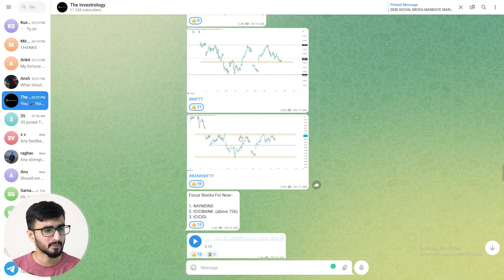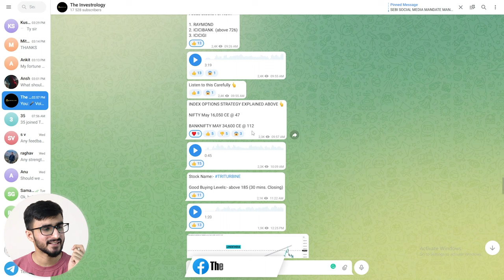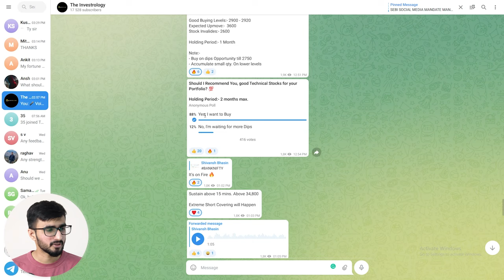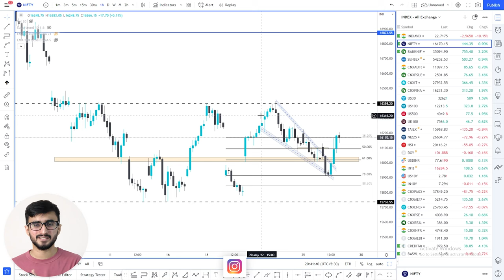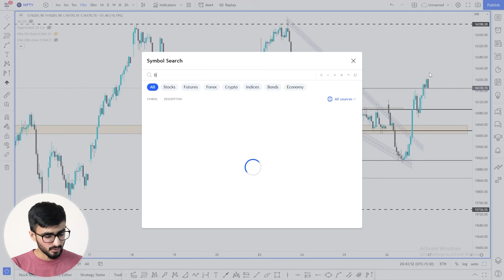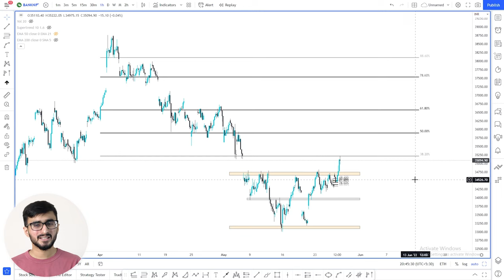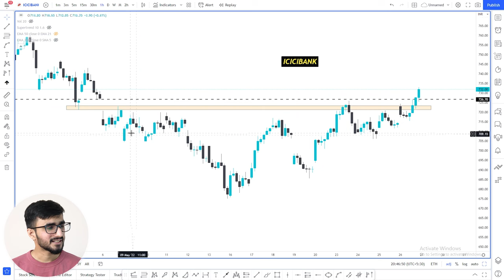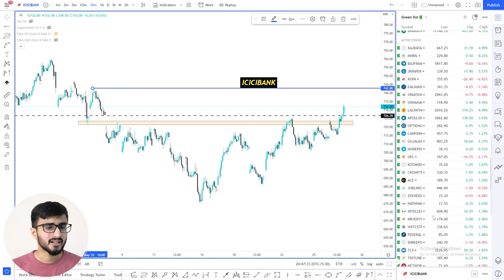Daily Intraday Calls For Tomorrow | 2 Jackpot Intraday Trading Tips | 27th May 22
Other Information !!

1. ICICIBANK

2. LINDEINDIA

3. GODREJCP